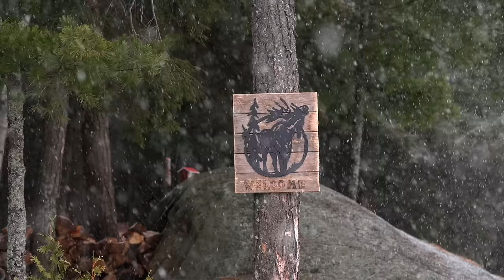FAMILY LIVES ON REMOTE OFF GRID ISLAND IN THE WILDERNESS | Iced-In At The Cabin // S9 EP2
1:55: 🏞️ Living off the grid in a remote Canadian wilderness cabin, facing challenges of extreme weather conditions.
9:53: ❄️ Preparing for a cold day in the Canadian wilderness with a special birthday celebration and stocking up on firewood.
21:27: 🏞️ Exploring a remote island in the Canadian wilderness, measuring ice thickness, and sharing the backstory of a landscaping business.
25:35: 🏞️ Exploring life on a remote island in the Canadian wilderness, a family embarks on a journey of self-discovery and entrepreneurship.
30:56: 🏞️ Learning to live off the grid in the wilderness, facing challenges and embracing new skills and experiences.